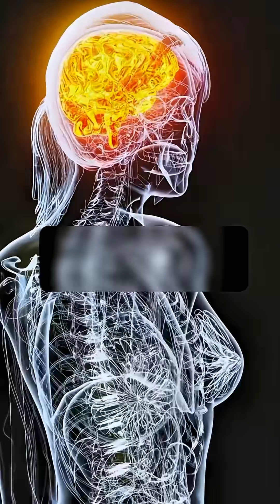Brain Power 🧠 How It Controls Everything You Do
Ever wondered how your brain actually works? 🧠
In this quick 60-second explainer, we break down how the human brain controls your thoughts, emotions, memory, and every movement you make.

From billions of neurons firing signals to the amazing roles of the cerebrum, cerebellum, and brainstem — this video gives you a clear, visual understanding of the most powerful organ in your body.

🎓 Perfect for students, science lovers, and curious minds.